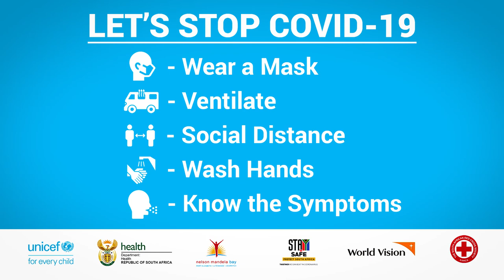Let's Stop COVID-19 | Yanelisa Mhambi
“That’s when we realised that this virus is not only for certain people, it is dangerous to everyone” – Yanelisa Mhambi, from Walmer Township in PE, talks about her experience of COVID19.